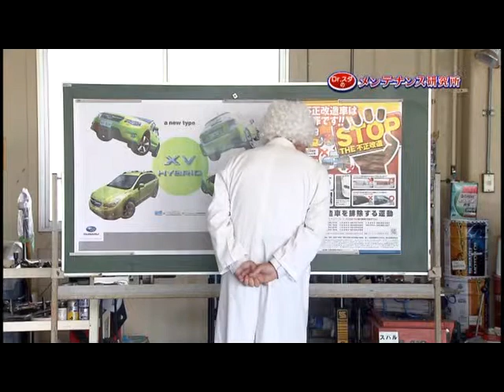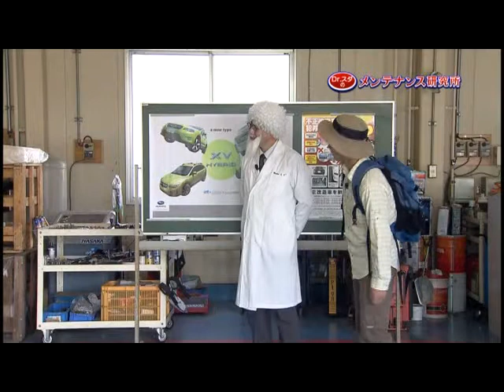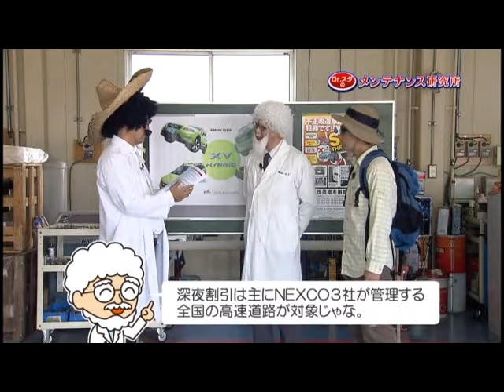ETC割引を研究せよ